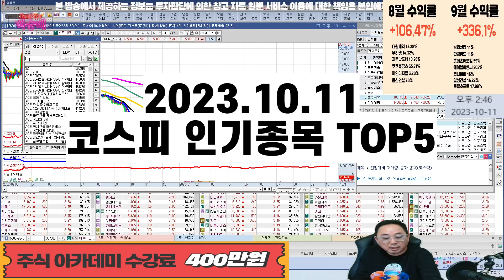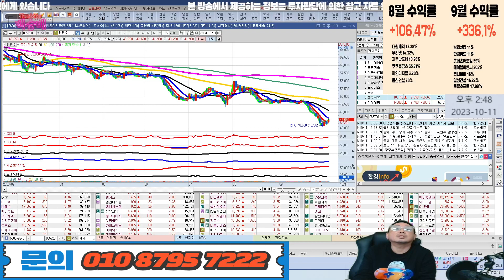SK,남성,LG화학,키움증권,카카오 l 인기종목 l 차트분석 l 주식투자 l 주식 l 땡큐백승배 l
20231011 코스피 인기종목 top5

혜택1 : 무료 추천주 혜택
혜택2 : 관심종목 매수, 매도 알림 서비스 혜택
혜택3 : 종목상담 무료 혜택
혜택 4: 골드회원 가입 시 다른 유료서비스 할인 혜택